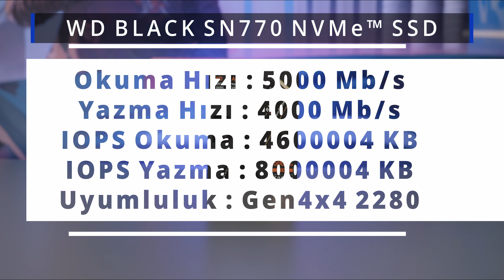ITOPYA.COM'DA HAFTANIN ÜRÜNÜ #11 | WD BLACK SN770 500GB NVMe M.2 2280 SSD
Western Digital ailesinin en üst serilerinden olan BLACK serisinin SN770 500GB SSD modeline  yakından bir bakış atıyoruz.

Murat Sönmez'e videoya katıldığı için teşekkür ederiz.

Video Ayrıntıları ve Zaman Çizelgesi

00:00 Giriş
00:16 Teknik Özellikler
02:23 Dashboard Yazılımı
02:48 Kapanış